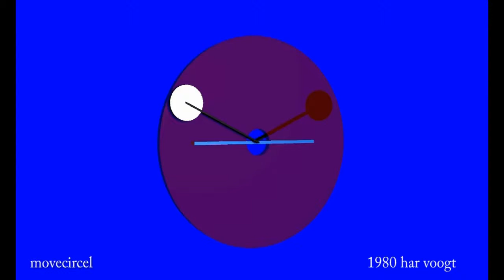movecircel more 19 xt